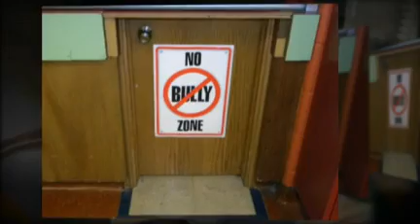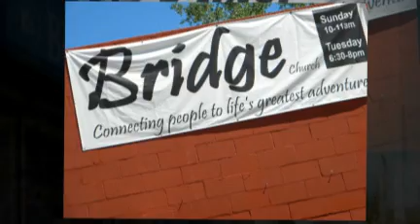Faith Community Urban Plunge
Faith Community Church of Pipestone MN takes the Urban Plunge.  How about you?